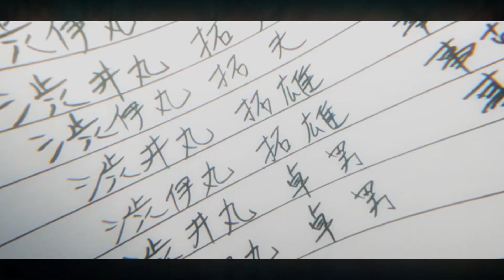KILLAETHER // Death Note - DRAGGING YOU TO HELL WHERE YOU BELONG (prod. ilyVirtual) [Official AMV]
Song: KILLAETHER - DRAGGING YOU TO HELL WHERE YOU BELONG (prod. ilyVirtual)
Show: Death Note
Amv by: JJCOOL @jjcool9575